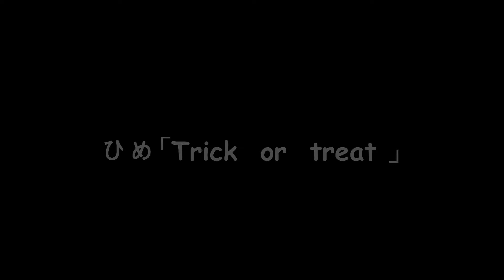【chipmunk】Happy Halloween？ हेलोवीन की शुभकामना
ひめちゃんがハロウィンということで粟を食べました。（どゆこと？）